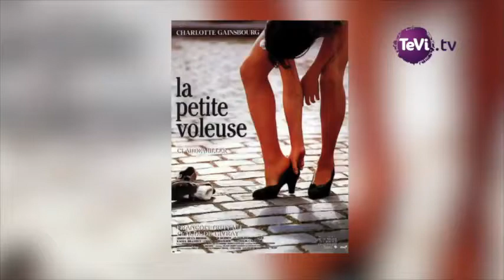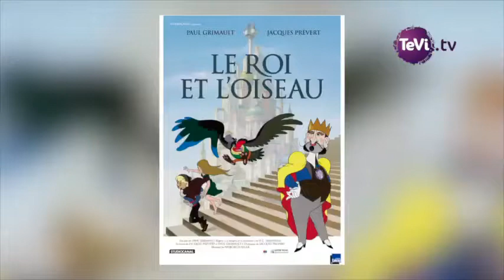Festival cinéma Les Egaluantes à Carentan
Les Egaluantes, est un Festival qui veut mettre en avant le cinéma en Normandie (les normands qui font du cinéma, les tournages en normandie...) Du 9 au 11 décembre à Carentan, dans la Manche.